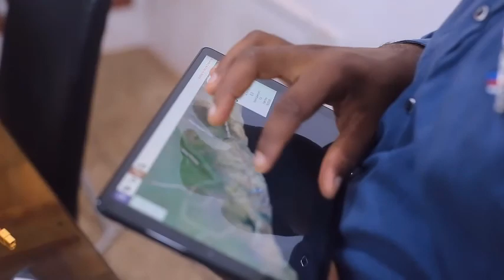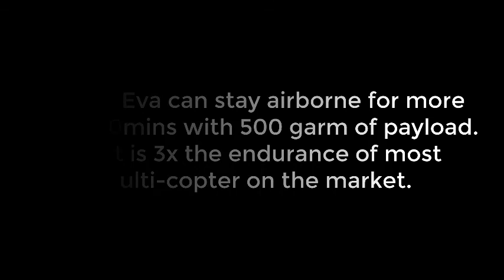SokoAerial Welcomes the All New Arace Eva, 1 hour Endurance Multicopter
Design for long endurance mapping and surveillance.

About Soko Aerial
Soko Aerial, established in the year 2017, is an end-to-end commercial enterprise that specializes in the provision of precision aerial inspections and survey data.
We employ the use of highly sophisticated Unmanned Aerial Vehicles (UAVs), also known as drones, in the collection of aerial data, and with drone technology, can efficiently process, analyze and finally distribute the aerial data to suit our clients’ needs in their specific industries.

Our Vision
To become the premier service provider using UAV systems to support industry and security within the WA Region to achieve optimum goals

Our Mission
Our mission is to aggressively penetrate and introduce UAV systems to support industry and security in WA by providing specialized aerial solutions that directly impact businesses and communities.

We are open to new projects!

Location: Supply Bus Stop, Burma Camp, Accra